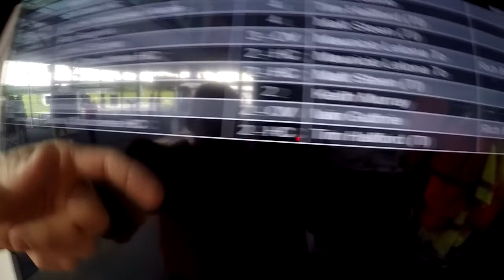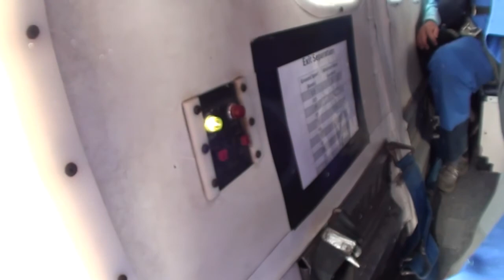Skydive Pepperell - 06/30/19 Sami Chouchene